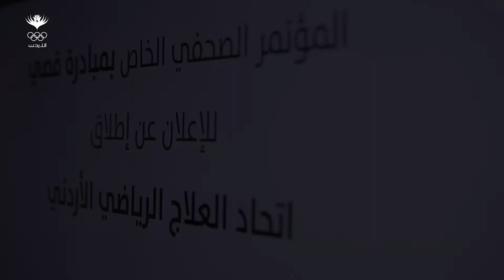المؤتمر الصحفي الخاص بمبادرة قصي للإعلان عن اطلاق اتحاد العلاج الرياضي الأردني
أعلنت مؤسسة ولي العهد اليوم الأربعاء، عن إطلاق اتحاد العلاج الرياضي الأردني، كثمرة من ثمار مبادرة "قصي" التي تندرج ضمن مبادرات المؤسسة، ويتم تنفيذها بالشراكة مع اللجنة الأولمبية الأردنيّة وجاء الاعلان خلال المؤتمر الصحفي الذي عقد اليوم في الذكرى السنويّة السابعة لإطلاق مبادرة قصي، التي أطلقها سمو الأمير الحسين بن عبدالله الثاني، ولي العهد في العام 2014.

مؤسسة ولي العهد - Crown Prince Foundation